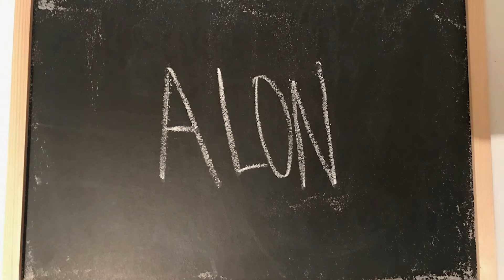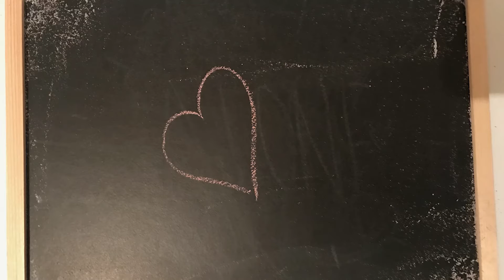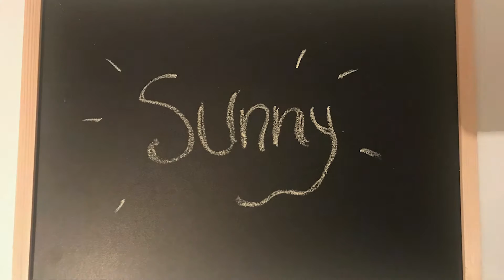Sunny - Enny Owl (Acoustic +Tutorial)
I've finally recorded an acoustic version of Sunny for you guys!

Lyrics
Sunny wants to go to the beach at night
And meet a handsome guy
But what she doesn't know
Is he's already on his way
And even with her doubt
She gladly stepped out
And watched as the sand blew out of her hands
She's alone
He knows
Will love find her?
Will love find anyone?
It's not easy to believe for so long
When will he find her?
Will he find the rest of us?
We'll give up waiting cos he's taking too long
And when he comes comes comes
She'll run into his arms and she'll pray
She hopes she won't get hurt again
She'll run run run into his open arms and say
Please don't you break my heart again love
But will he find her?
Will he find anyone?
She'll keep believing though he's taking too long